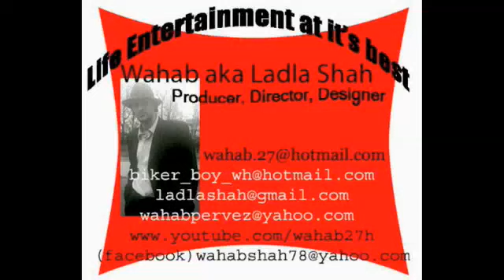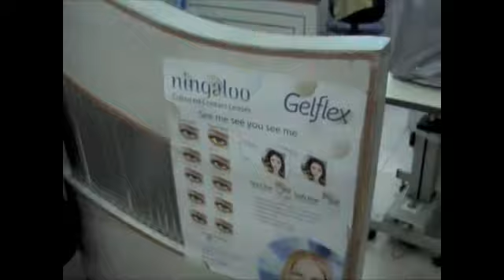Pakistan´s best Sunglasses shop(Vision 21)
this shop is i sialkot pakistan plz vist u will get checp price just say u are(wahab aka ladla shah)friend or fan or u see my movies ok thnaks